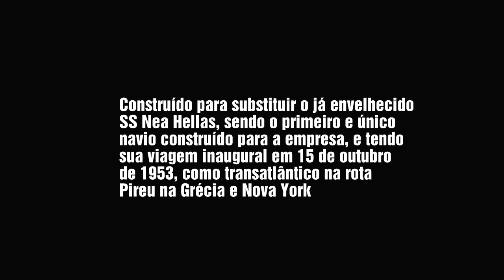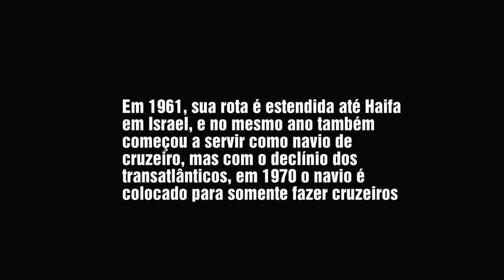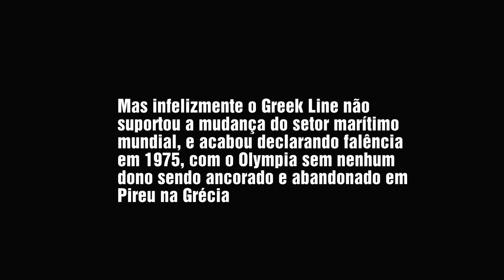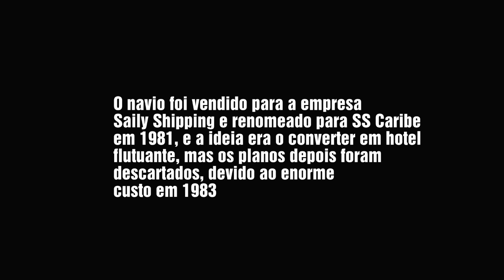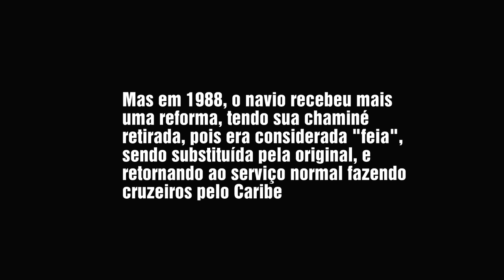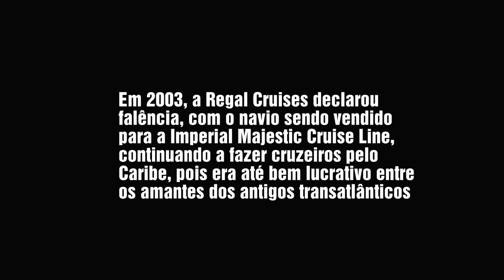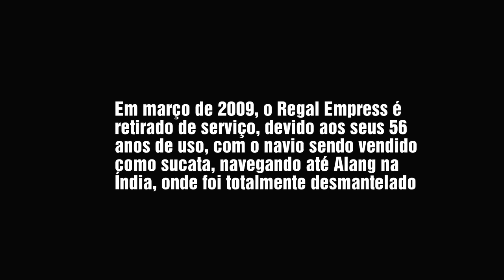TSS OLYMPIA / MS REGAL EMPRESS (1953 - 2009)